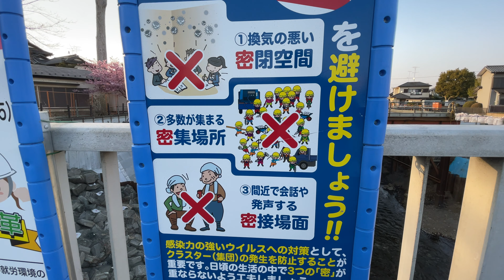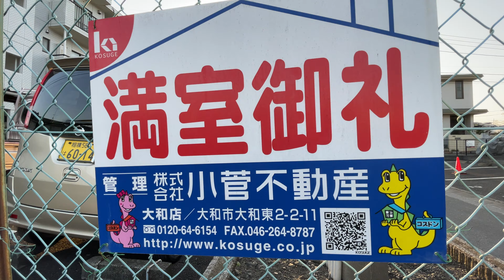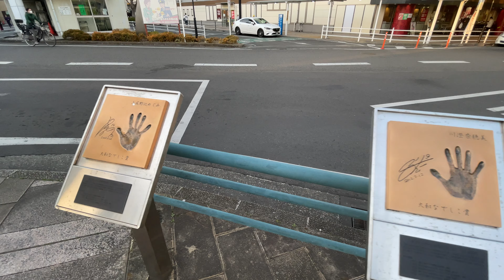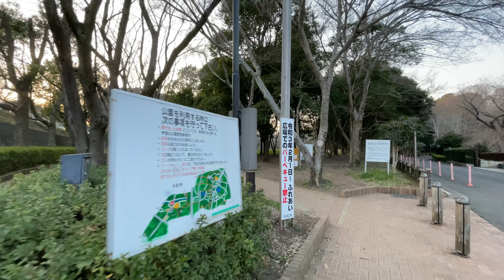🇯🇵 Evening Walk From Yokohama to Yamato City - 2022・4K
This walk was filmed on March 12, 2022 at 4:36 pm starting at Seya Station (瀬谷駅), Seya-ku, Yokohama, Japan.

The walk is 4.6km ( 2.8 miles)